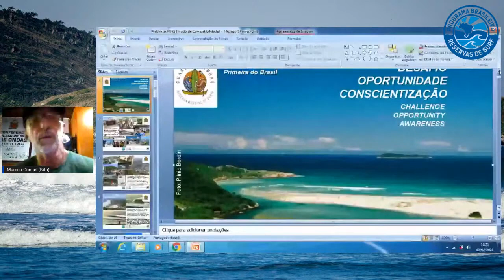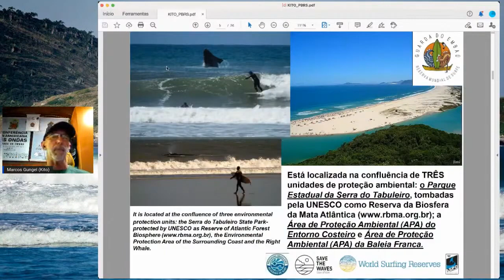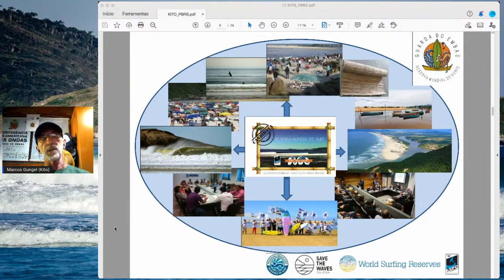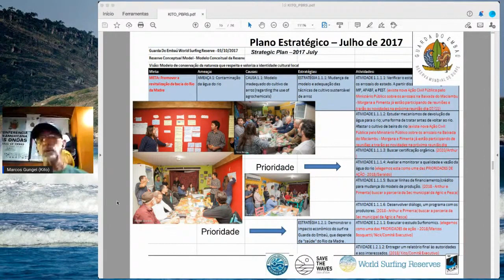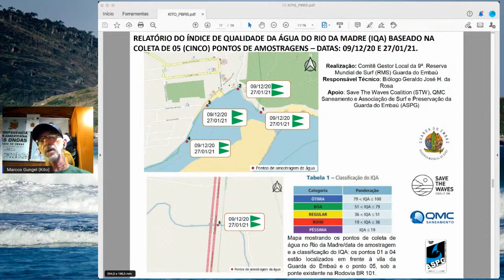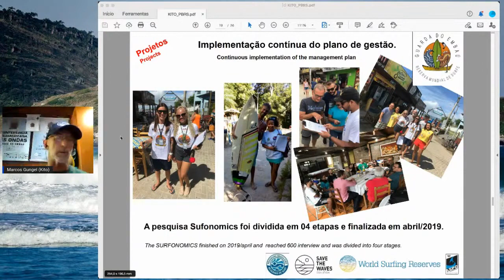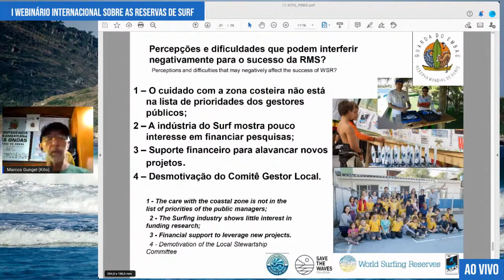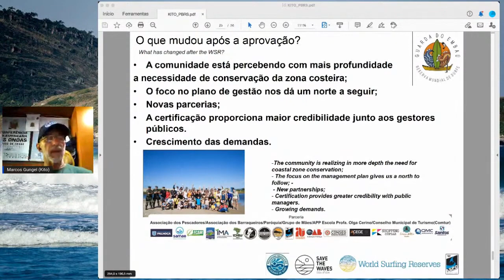Guarda do Emabaú/SC, a primeira Reserva Mundial de Surfe do Brasil - palestra Marcos Kito Gungel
Palestra no I Webinário Internacional sobre Reservas Mundial de Surfe